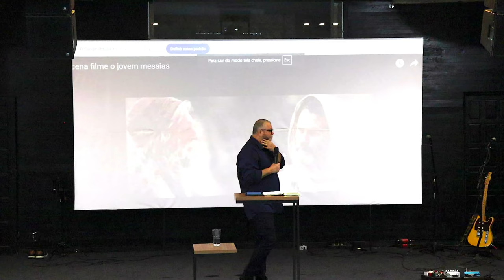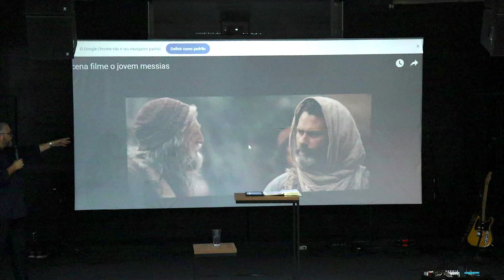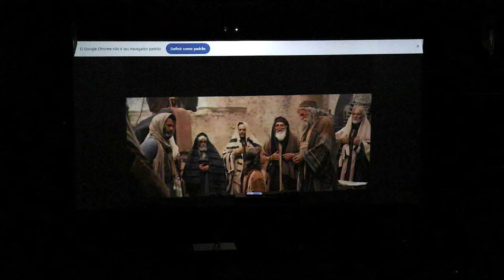VIVA UM NOVO CÍCLO EM SUA VIDA || Pr. Robson Liberador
Mateus  3:13-17 ;
Lucas 4:1-36